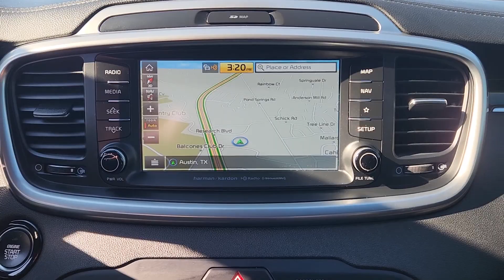2019 Kia Sorento SX Limited V6 TX Austin, Round Rock, Cedar Park, Leander, Pflugerville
Pre-Owned 2019 Kia Sorento SX Limited V6 available at Kia of North Austin located in 13175 N. US Hwy. 183, Austin, TX , 78750. Servicing the Austin, Round Rock, Cedar Park, Leander, Pflugerville area.
Please mention the stock KG461768A when you contact the dealership for this vehicle.